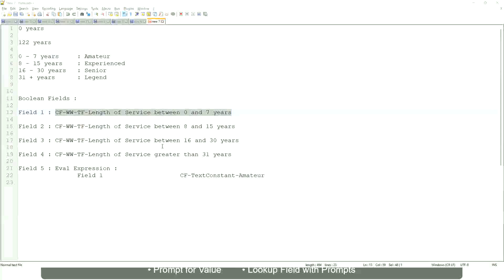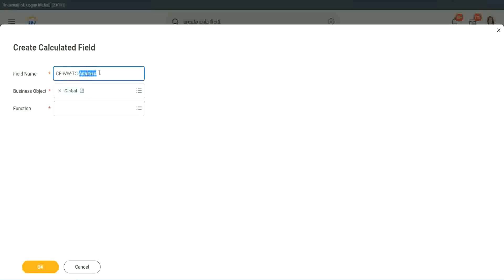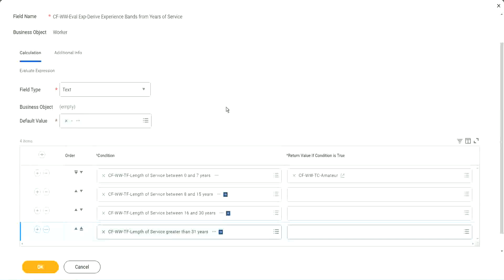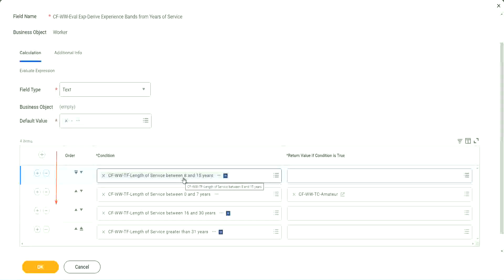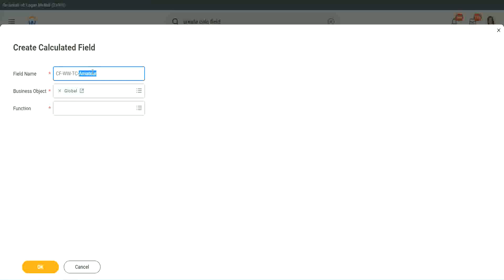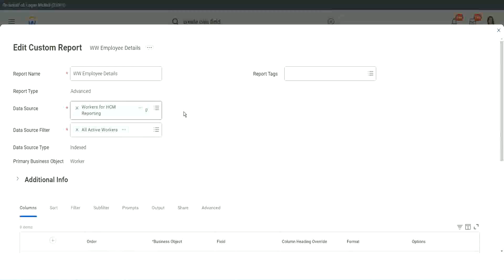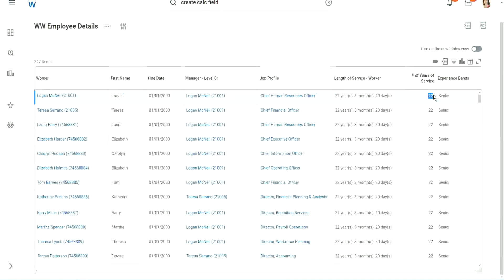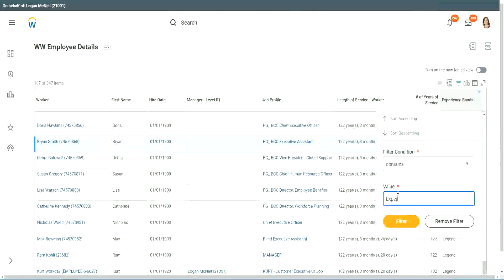Employee Details Calculated Field in WorkDay Part 1